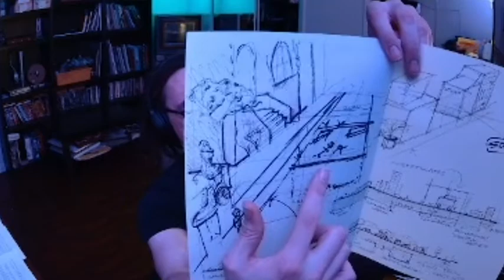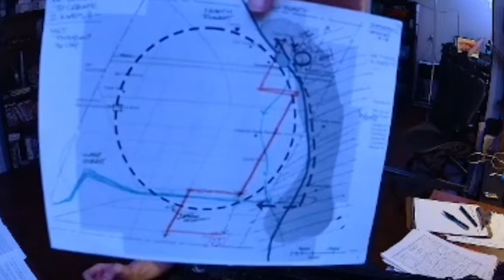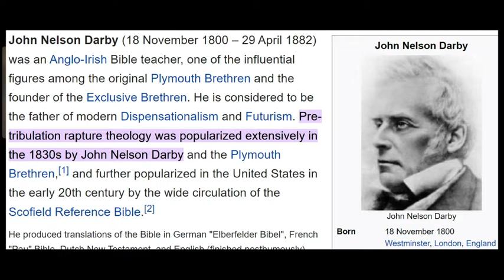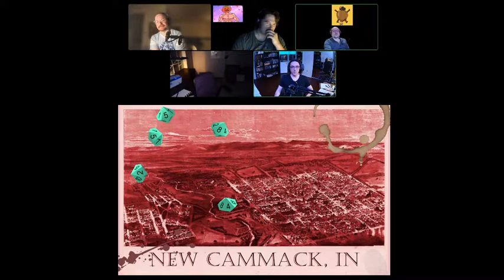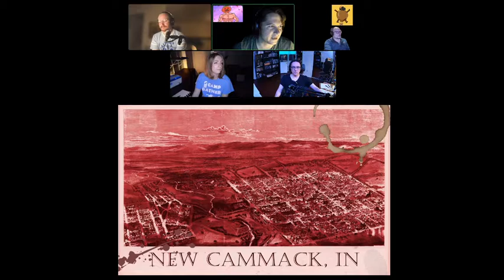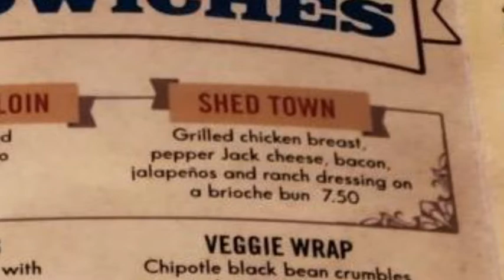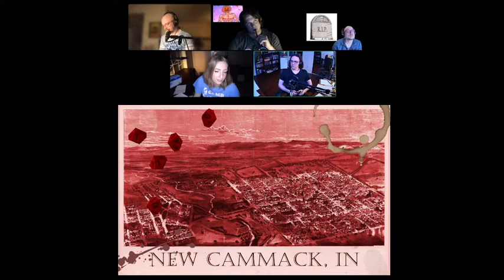New Cammack E36 - Where the River Ends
The gang solves the mystery of the disappearance of the Gangrel named River Erickson and the string of his apparent murder victims.

Starring...